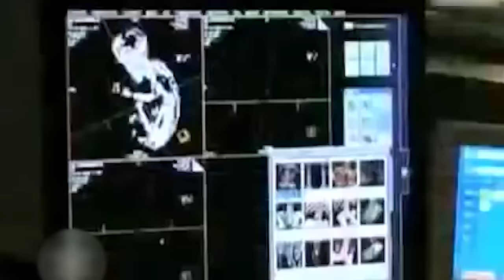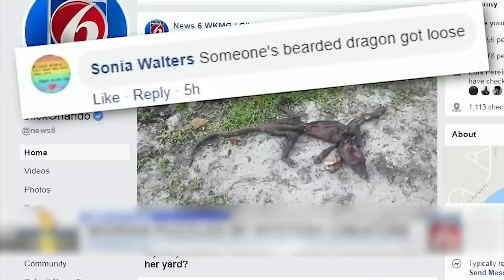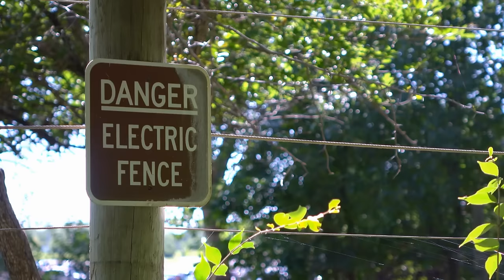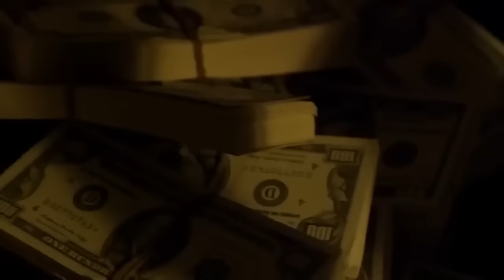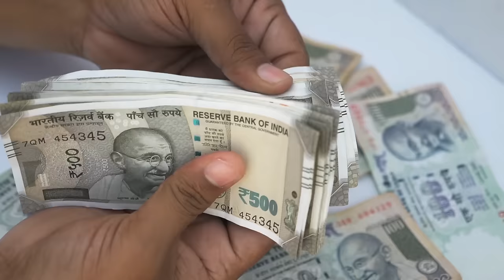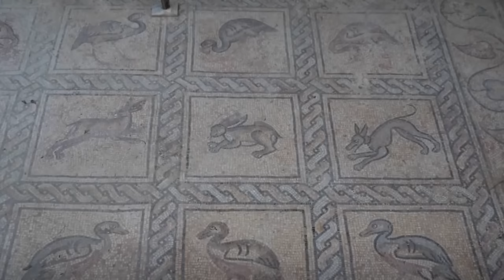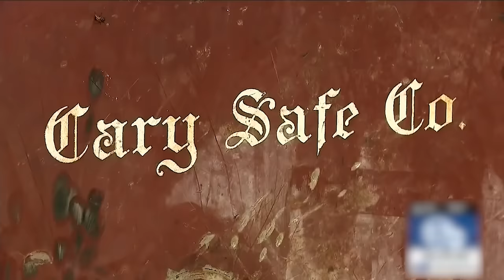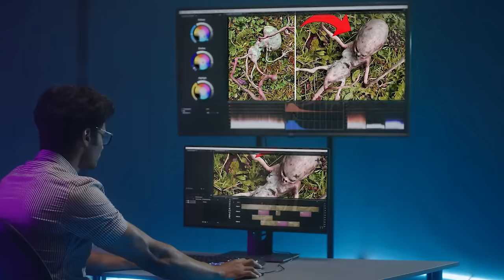This Farmer Discovered An Alien , What Happened Next Shocked The Whole World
Be it strange-looking creatures roaming around, otherworldly carcasses, or a million-dollar surprise, no one can tell what hides just beneath the fertilised lands of our planet … So, come along to take a look at these weird things this farmer unknowingly discovered under his cornfield..